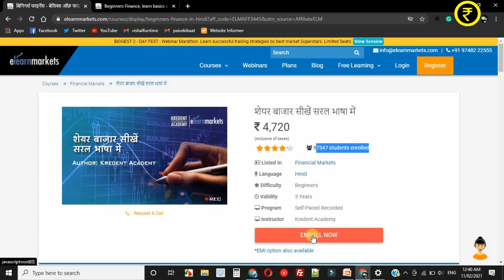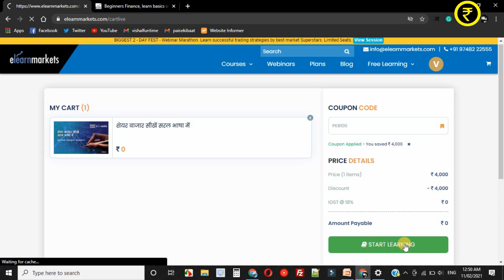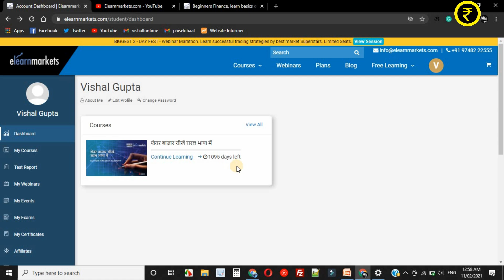Stock Market Course For Beginners in Hindi | How To Learn Stock Marketing Free In India, NSE, BSE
In this video, you learn about, Share Market | Stock Market Course For Beginners in Hindi.
1. learn share market
2. stock market for beginners
3. learn share market